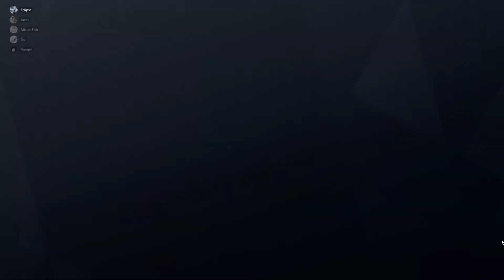Nice Mute 3k